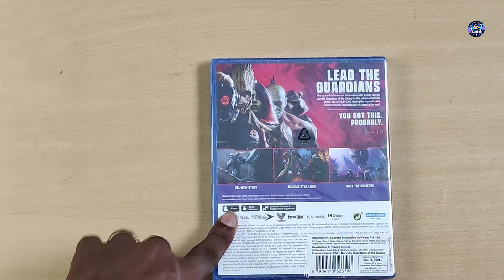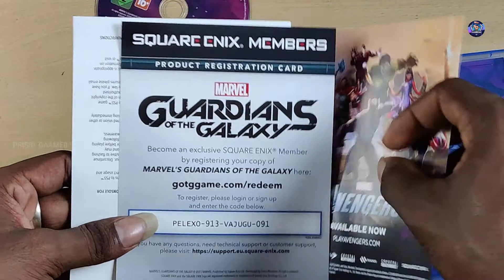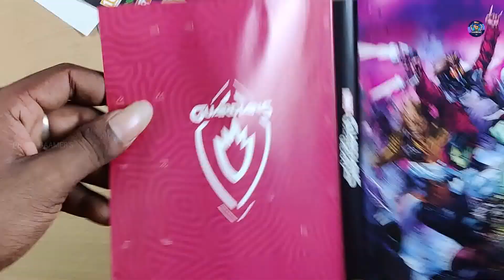Marvel Guardians of the Galaxy (PS5) Unboxing in Tamil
PLAYSTATION ID-SRIRAM_DHANDAPAN